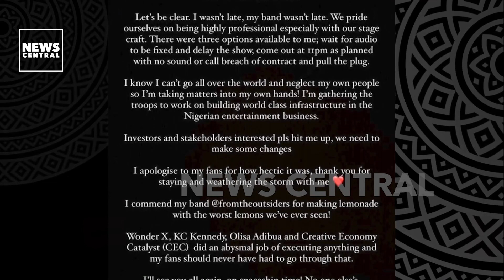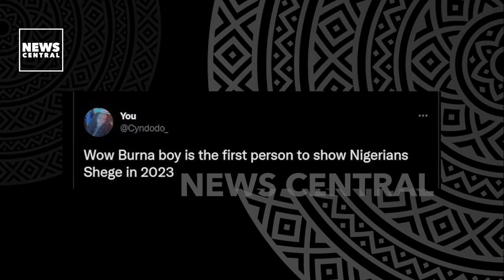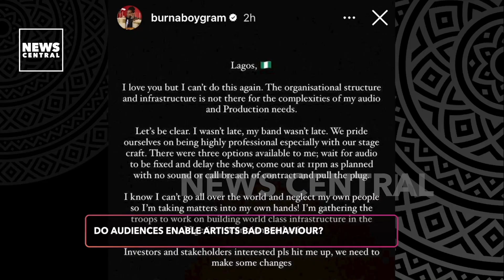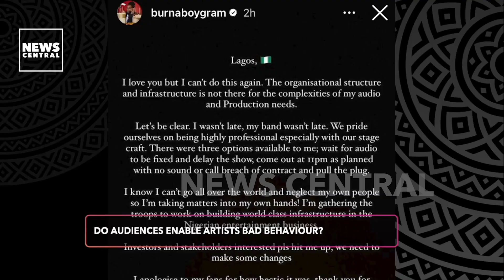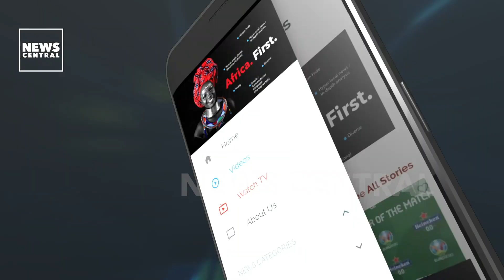Fans Enable Artists' Bad Behavior? Woman Sleeps With Judge To Save Husband | Pop Kasa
This episode of PopKasa featured Jubril @agorooluwatobi, Bolanle Babs and Oluchi @theiboblondie.

They talked about audiences enabling music artistes' bad behavior, with reference to BurnaBoy's Jan 1 Lagos concert, the woman who slept with a judge to save her husband, and if there is a dance that is too much' for a wedding.

Do Audiences Enable Artists' Bad Behavior? Woman Sleeps With Judge To Save Husband | Pop Kasa